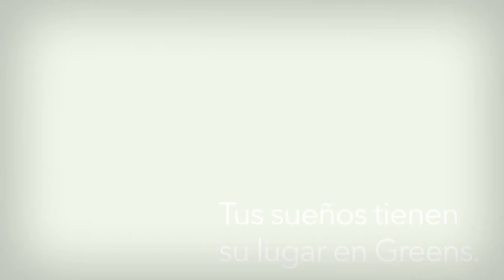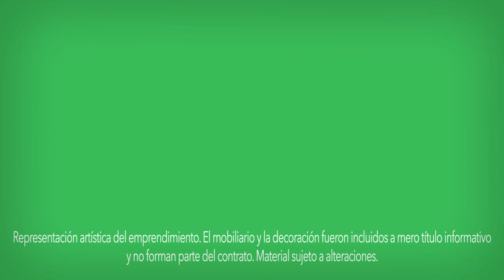Barrio Privado Greens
Proyecto:

Barrio privado residencial en Carrasco Este, 2011. Montecideo, Uruguay.